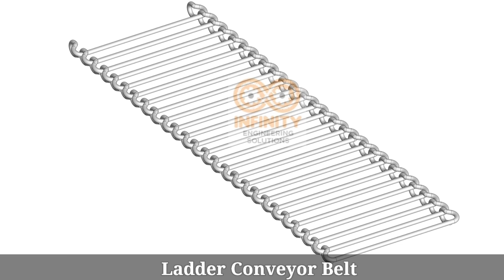Ladder Conveyor Belt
We are Manufacturing, Supplying and
Export of Conveyor Spare Part like:-

Gears
• Spur Gears
• Helical Gears
• Double Helical Gear
• Reduction Gears
• Inside Teeth Gears
• Spline Gears

Sprockets
• Simplex Sprocket
• Duplex Sprocket
• Triplex Sprocket
• Conveyor Sprockets
• Taper-Look Sprocket
• Split Sprocket
• Counter Shaft Sprocket
• Modular/Nylon Sprocket

Conveyor Chains
• All Type of Attachment Roller Chain
• Conveyor  Chain
• Bucket Elevator Chains
• Radler Chain
• Paver chain
• Flat Top Chain
• Accumulator Chain
• Bushed Roller Chains
• Hollow Pin Conveyor Chains
• Heavy Duty Elevator Chains
• Special Purpose Conveyor Chains
• Conveyor  Roller

 Metal Conveyor Belt
• Enrober Belt/ Flat Flex Belt
• Honeycomb / Flat Wire Conveyor Belts
• Wire Mesh Conveyor Belt
• Eye Link Conveyor Belt
• Flat Link Conveyor Belt
• Chip Conveyor Belt
• Stainless Steel Wire Mesh Conveyor Belt.